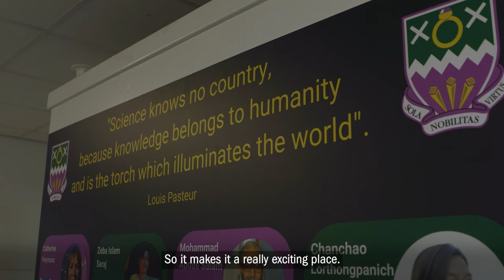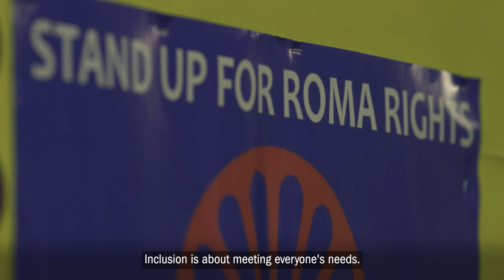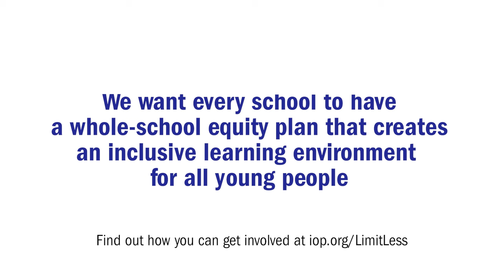Whole-school equity: a Limit Less film